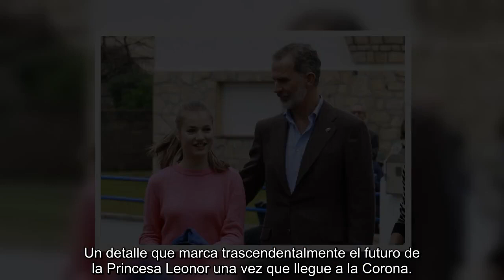LA DECISIÓN DEL REY FELIPE QUE PODRÍA MARCAR CON HIERRO EL FUTURO DE LEONOR